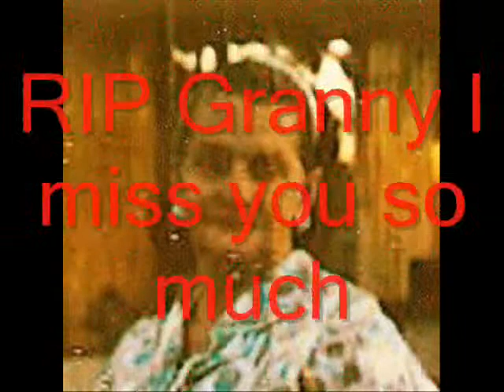Wild Cherry - Play That Funky Music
Kenneth Cox
"Kman"
Yahoo IM: Demented4you